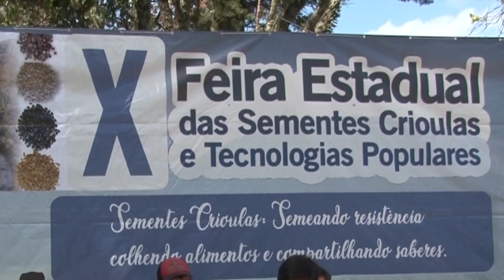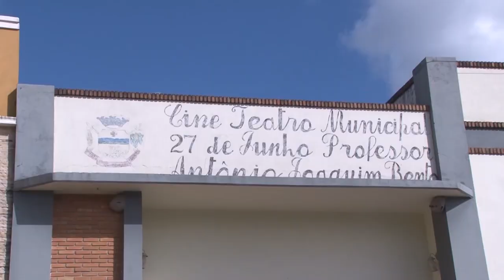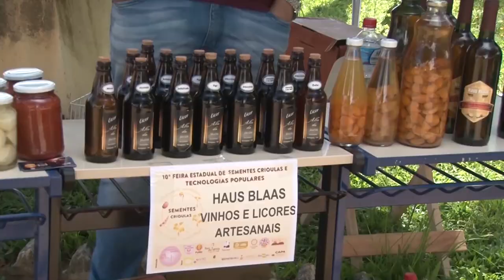10ª Feira Estadual de Sementes Crioulas é realizada em Canguçu - Rio Grande Rural